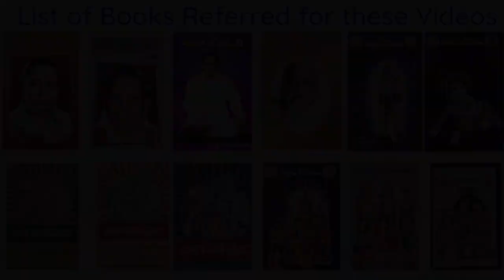Taata Garu - The Raja Yogi - Episode - 16 - About Sri Kotha Subba Rao Garu